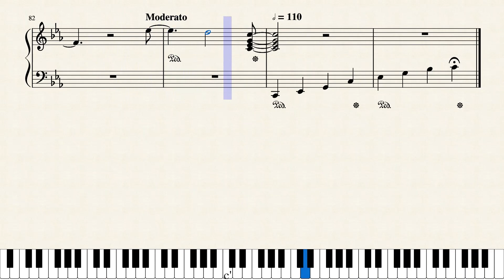Despacito (jazz version) - luis fonsi ft daddy yankee Piano @Luis Fonsi